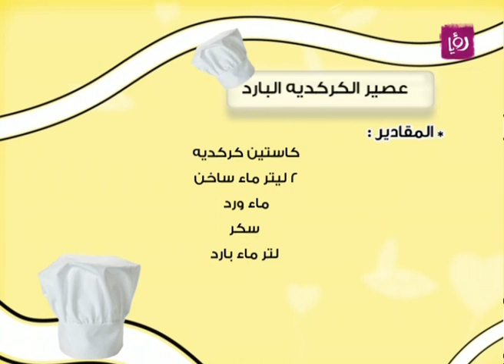ايمان ابو جرادة - شراب الكاركديه - رؤيا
ايمان ابو جرادة تحضر خلال برنامج دنيا يا دنيا شراب الكاركديه.